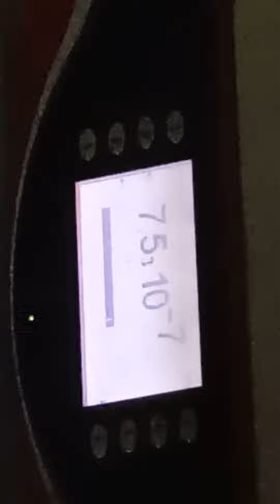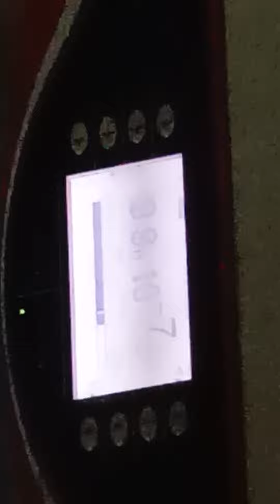Leakage test dengan hellium detector (part 7 Shelf Bellow)